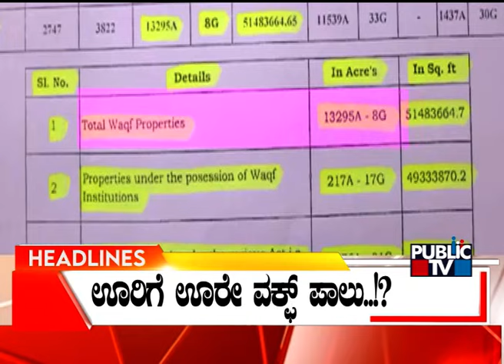Public TV | Headlines @ 9 AM | Nov 15, 2024